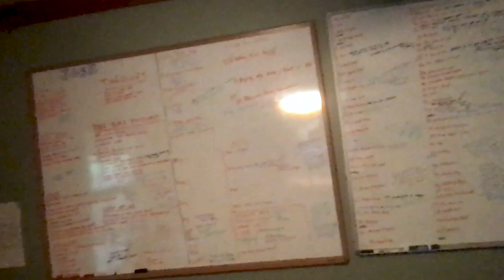How to Build a Self-Tape Starter Kit | Josh Plasse | Filmmaking Tips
Actor, Writer, and Producer Josh Plasse joins the MAKE IT podcast.  We talk about Josh's acting career highlights and challenges, advice and tips for newcomers to the industry, book recommendations, and more!

Introduction. (0:00)
What to avoid in Texas? (6:49)
Turbine turbulence and hospitalizations. (10:55)
Making a positive influence in the world. (14:08)
Hard work and preparing for auditions. (19:51)
Less is more when dying on screen. (24:44)
Who are some of the best stunt coordinators? (27:43)
Listen, react, and respond. (31:09)
How to prepare for auditions. (38:05)
Process for character research after getting a part. (42:55)
Method acting. (51:00)
Advice to young actors. (57:15)
Biggest mistakes made by investors. (1:03:15)
The structure of the tax credit structure. (1:06:31)
How to become a competent actor. (1:11:34)
How to get through a dark place? (1:16:42)
Have you ever done an ayahuasca retreat? (1:22:13)
End of the show. (1:27:39)

Questions answered in this episode:
- What were some of Josh's most notable acting roles?
- What is good advice for filmmakers early in their careers?
- What are some mistakes new filmmakers make?
- What would be included in an actor's starter kit?
- How do you prepare for auditions?
- How do you get into character for a role?
- Has he ever had a difficult experience getting through a dark period in his career?
- What are the best books for actors?

Summary:
Actor and producer Josh Plasse sat down for a candid conversation with Chris Barkley about his journey in the entertainment industry. Josh reflected on early roles in shows like Grey's Anatomy and American Horror Story that helped raise his profile. He also opened up about challenges he's faced, including a difficult audition process as a newcomer in Los Angeles.

Josh shared invaluable advice he's learned over the years. He emphasized the importance of strong preparation and understanding a character's motivation in any given scene. For newcomers, he stressed focusing first on listening, reacting, and responding authentically rather than overthinking delivery.

The discussion also covered Josh's production company and recent films like The Resurrection of Charles Manson. He previewed several exciting upcoming projects, including the faith-based series The Baxters and thriller film Ride. Josh remains dedicated to using his platform to promote positive influence and shift culture through his storytelling.

Fans can keep up with Josh on Instagram at @JoshPlasse to follow his continued success in acting and behind the camera. This interview provided fascinating insights into Josh's journey and creative process so far.

The MAKE IT podcast amplifies the voice of the filmmaker by exploring the filmmaking journeys of actors, writers, directors, producers, and a host of other creatives from across the film industry. We provide a platform for filmmakers to provide advice, lessons learned, personal reflections, and insights through our Filmmaker Conversations, Mistakes in the Making, Industry Insights, Indie Talks, and Film Investment Series. We are the go-to film podcast for independent creatives!